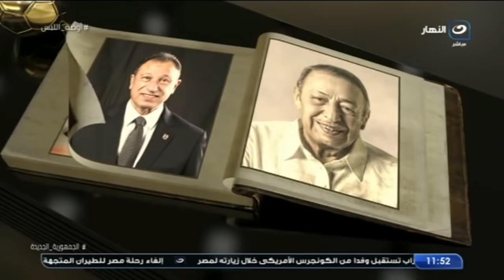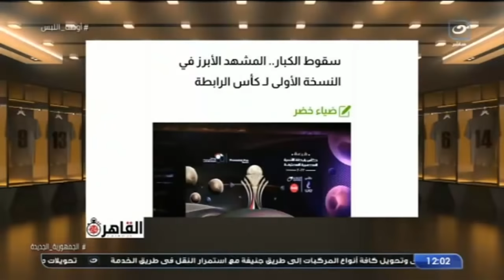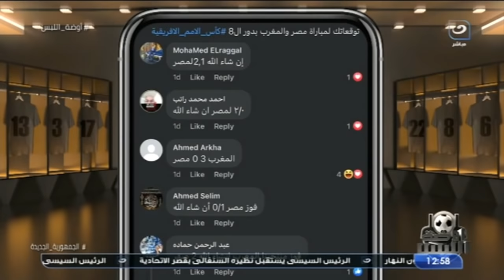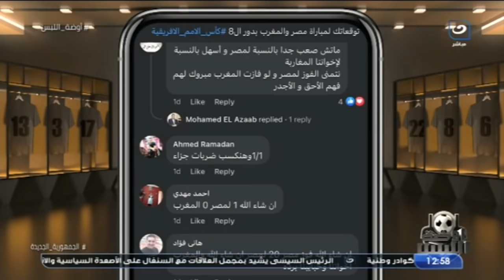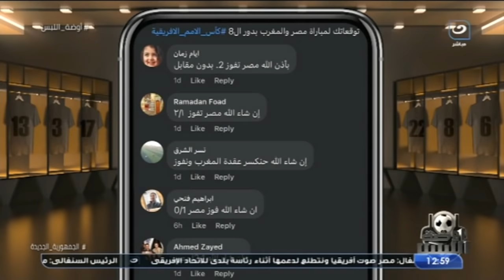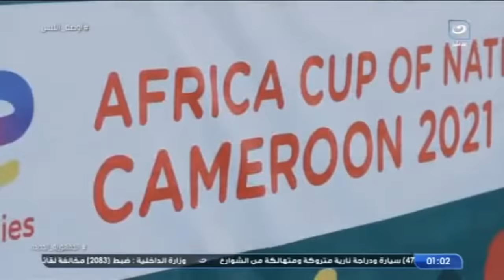أوضة اللبس | السبت 29 يناير 2022 - لقاء مع الكابتن تامر عبد الحميد نجم الزمالك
أوضة اللبس - السبت 29 يناير 2022 - الحلقة الكاملة
يناقش الكابتن شادي محمد في حلقة اليوم
 مع الكابتن تامر عبد الحميد نجم الزمالك في التسعينات
محمد صلاح نجم فقرة مين هيكمل معانا من وجهة نظر تامر عبد الحميد
مسيرة تامر عبد الحميد نجم التسعينات ل نادي الزمالك
الاصابات تضرب الاهلي قبل كاس العالم و الزمالك يبحث عن اموال ل التجديد لبنشرقي و طارق حامد
منافسة بين السعيد و زيزو للمشاركة بدلا من حمدي فتحي المصاب
نادر السيد: مباراة المغرب صعبة وأفضل البدء بالونش فى دفاع منتخب مصر

أوضة اللبس
برنامج أوضة اللبس يقدمه نجم الكرة المصرية شادي محمد، ويتناول كل ما يحدث على الساحة الرياضية محليًا وعالمياً، ويقوم بتقديم العديد من الفقرات الجديدة ويستضيف فيها خلالها أبرز نجوم الساحرة المستديرة في مصر والعالم.